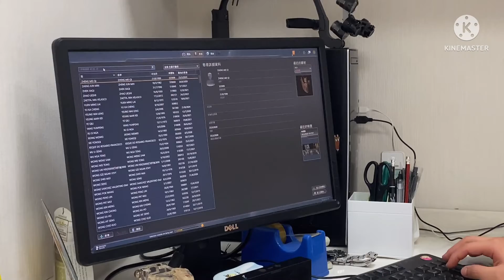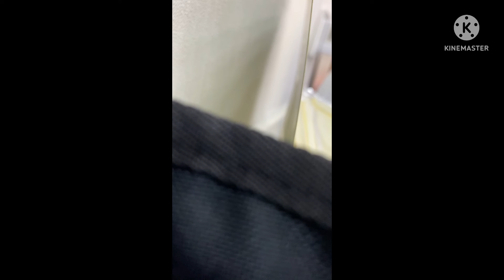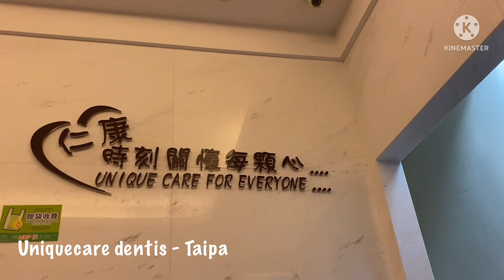Mahalnya Cabut Gigi di Macau